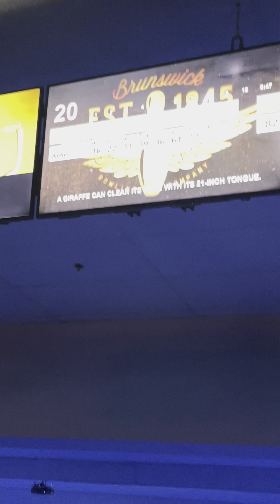Bowling Vlog!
Fmoi: @sosagreenbean